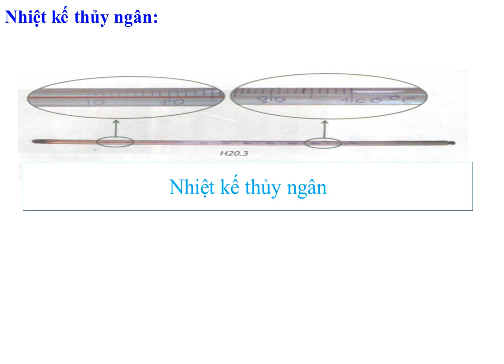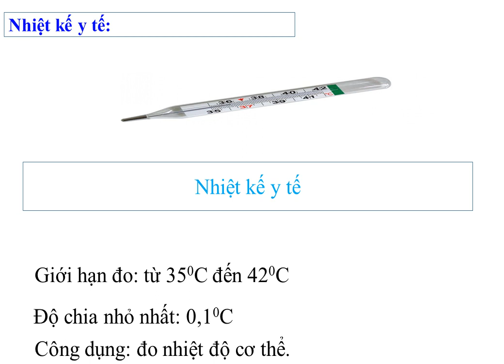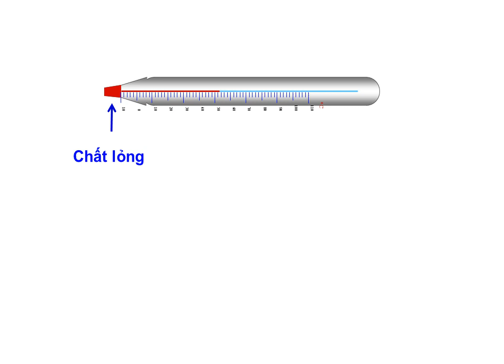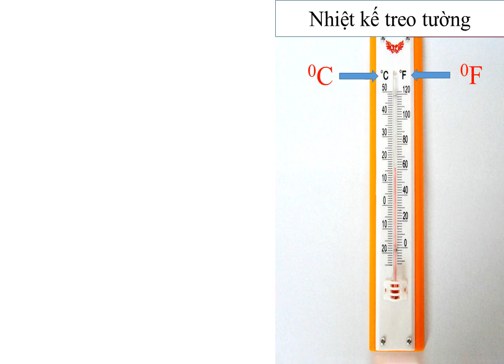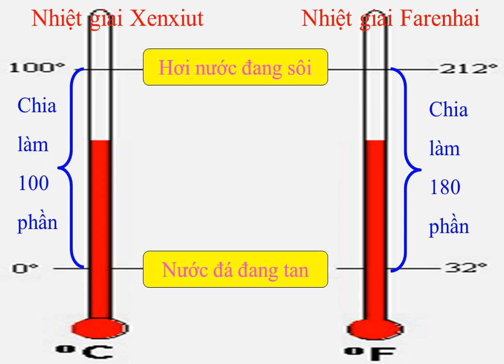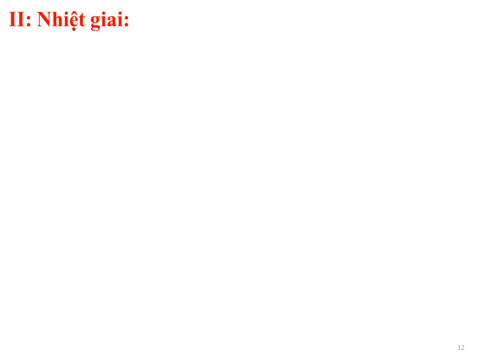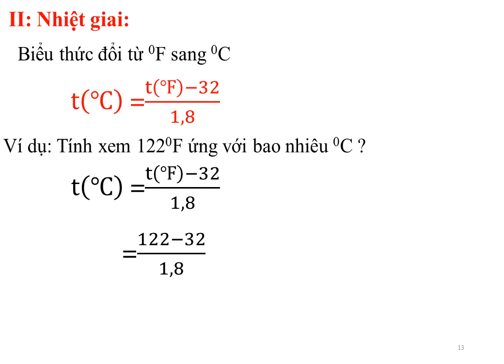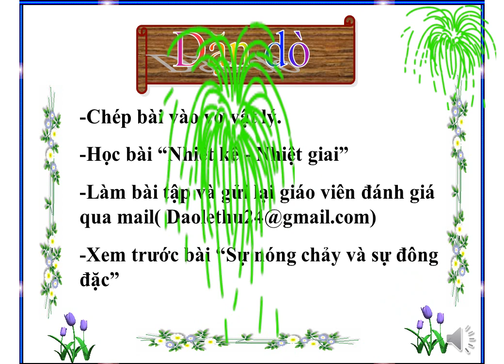VẬT LÝ 6 (Tuần 5 / HK2) - Chủ đề 20: NHIỆT KẾ - NHIỆT GIAI